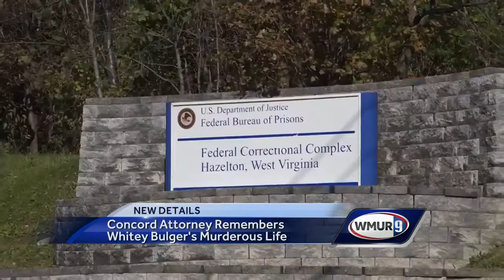Attorney for Bulger's victims not surprised mobster killed in prison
A New Hampshire lawyer who represented some of the victims of notorious Boston mob boss James "Whitey" Bulger is reflecting on his connection to the mobster as the investigation into his death continues.